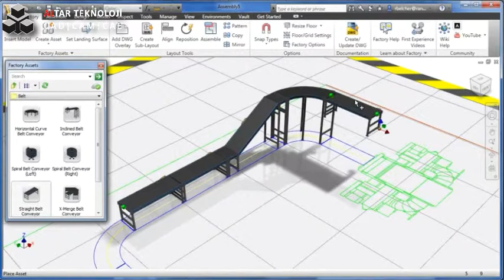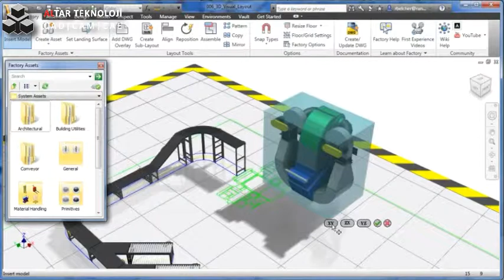14 Fabrika Yerleşim Modellerini Test Etmek